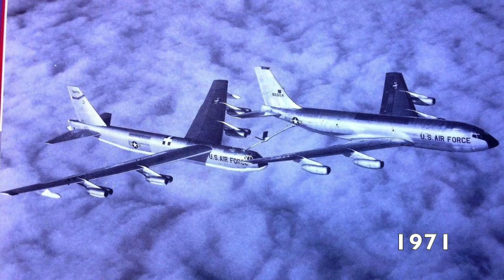U.S Air Force KC 135 History (1957 - Present)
The longest FH on my channel! The KC--135 has been the backbone for American tanker aircraft since the 50's and even now it's still flying strong with the U.S Air Force!
Songs:
Deaf Kev - Invincible
Syn Cole - Melodia
Picture Sources:
Google
USAF